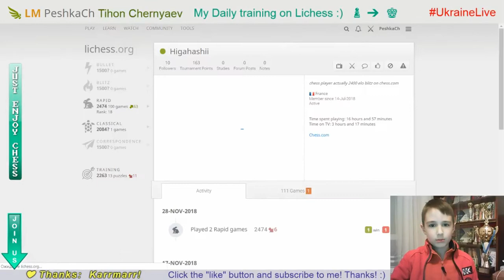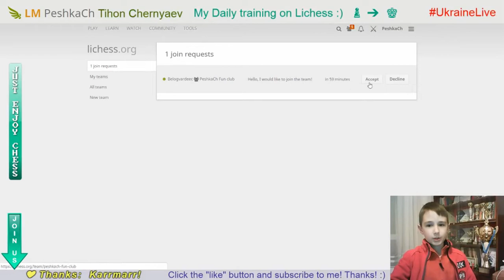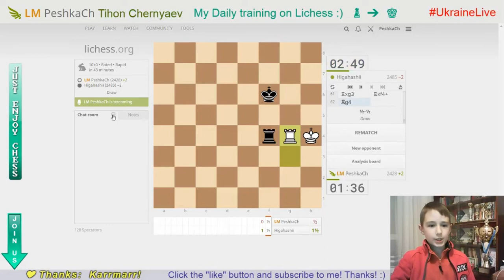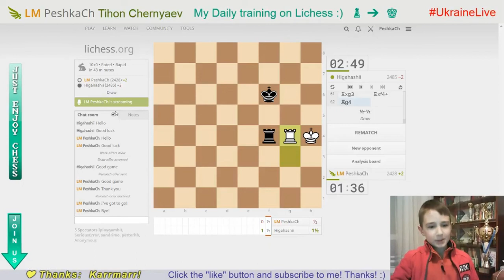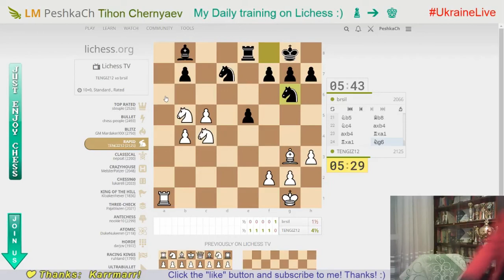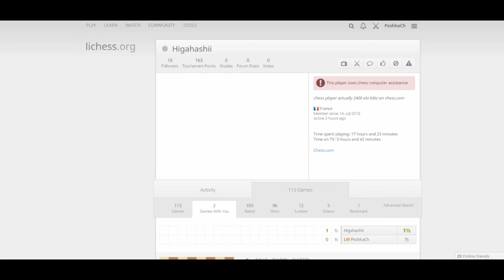CHESS: Game with cheater #5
My daily training on Lichess.org. GO to GM!  28/11/2018
1 game:
Higahashii (2474) vs LM PeshkaCh (2440)
2 game:
LM PeshkaCh (2428) vs Higahashii (2485)

I'M for TRUE CHESS!
PLAY WITHOUT ENGINE! ;)